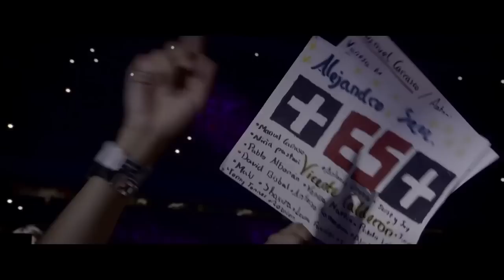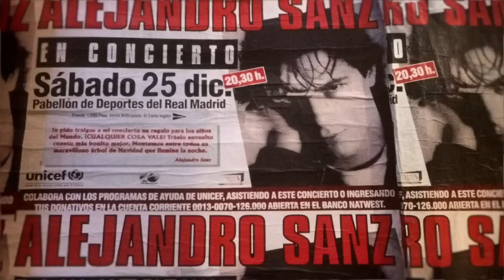SANZ LO QUE FUI ES LO QUE SOY en Yelmo Cines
SANZ: LO QUE FUI ES LO QUE SOY - tráiler oficial

Dirigida por ÓSCAR GARCÍA BLESA, MERCEDES CANTERO, ALEXIS MORANTE Y GERVASIO IGLESIAS
2018, MIN., DOCUMENTAL MUSICAL , COLOR, ESPAÑA

Festival de Málaga 2018 - Málaga Premiere

SINOPSIS:
Alejandro Sanz es uno de los artistas españoles más reconocidos e influyentes a nivel mundial. Con más de 25 millones de discos vendidos a lo largo de su carrera, Sanz es el artista español con mayor número de Premios Grammy (20 Premios Grammy Latinos y 3 Premios Grammy), entre otros destacados galardones. Ha sido recientemente honrado por la Academia Latina de la Grabación como Persona Del Año 2017, en reconocimiento a su carrera y a sus importantes contribuciones filantrópicas.
En SANZ: Lo que fui es lo que soy se lleva a cabo un minucioso repaso, con material inédito, a su trayectoria profesional y personal, además de ser  un retrato cercano, íntimo y personal del artista responsable de los dos discos más vendidos en la historia de la música española ("Más" y "El Alma Al Aire”), revelando detalles de su personalidad y su mundo interior.